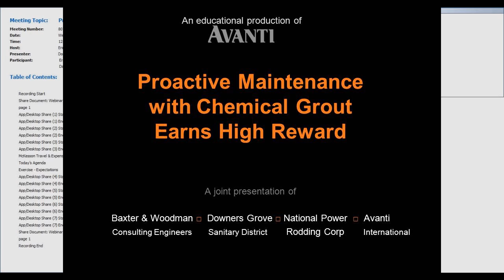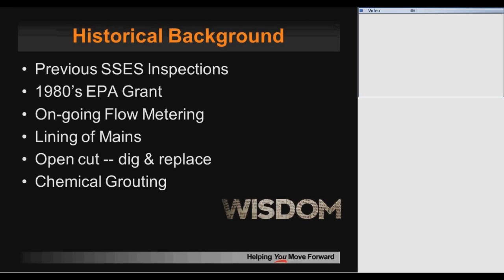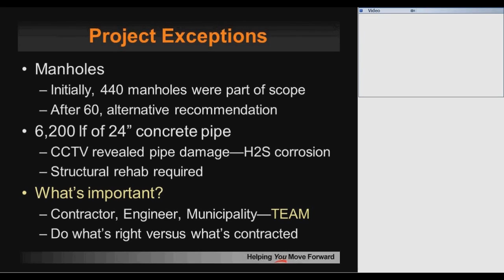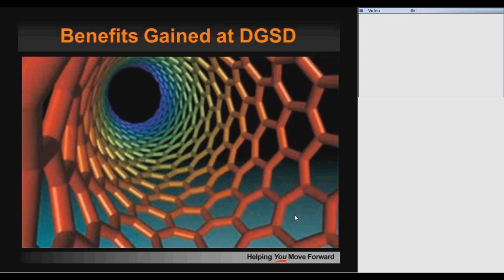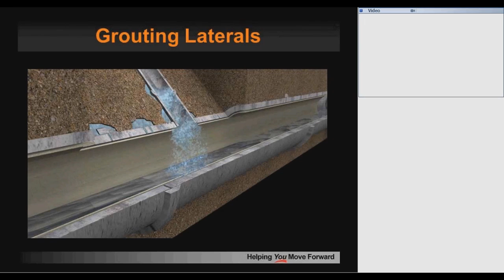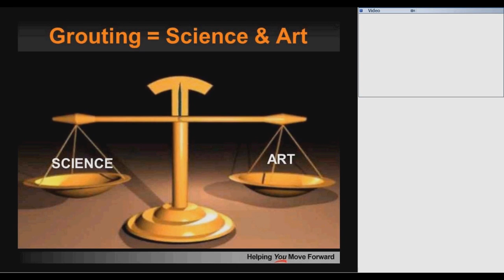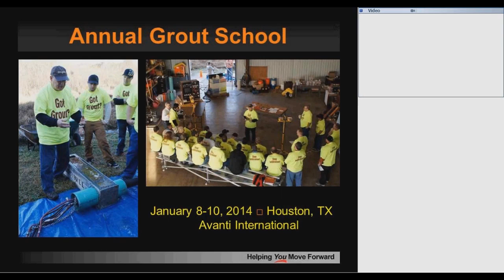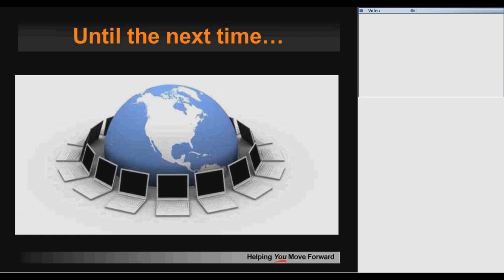Webinar: Proactive Maintenance with Chemical Grout Earns High Reward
Hosted by the editor of Underground Construction magazine, this 1-hr presentation focuses on the results of a $3M chemical grouting project in Downers Grove, IL. Authorities from the sewer district, consulting engineer, contractor and Avanti's product manager provide proof-positive validation.